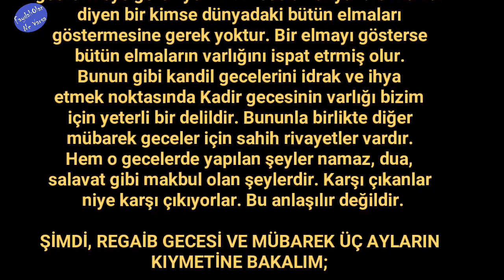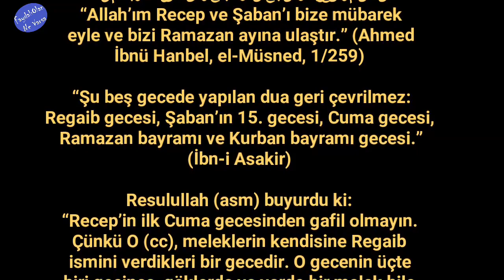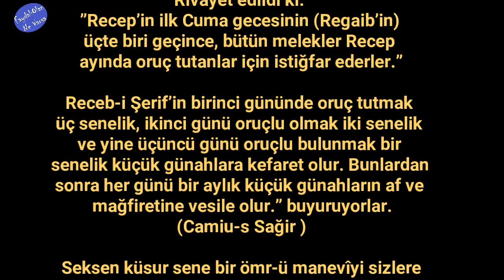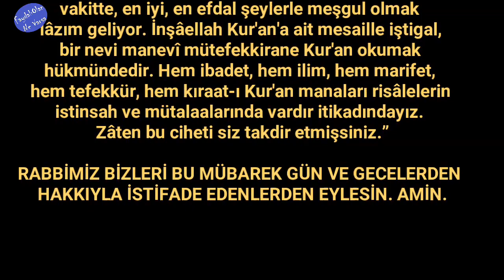REGÂİB GECESİ VE ÜÇAYLAR' IN EHEMMİYETİ !!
Üç ayların başlangıcı REGÂİB gecesi nin kıymeti, üç ayların ehemmiyeti hakkında bilgiler sunmaya çalıştık...
Regaib kandili ve önemi..

* Twitter_faydaliolannevarsa
→İnstagram_faydaliolannevarsa
→Facebook_faydaliolannevarsa

🔑 Kelimeler...